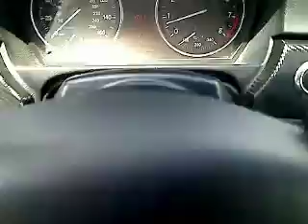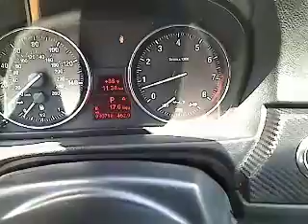2008 BMW 328 - Convertible San Antonio TX H122324A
2008 BMW 328 i - Stock#: H122324A

Gunn Honda
14610 IH-10 W

Includes a CARFAX buyback guarantee... Less than 31k miles!!! You don't have to worry about depreciation on this rip-roaring 2008 328 i!. Just Arrived. Safety equipment includes: ABS Xenon headlights Traction control Passenger Airbag Front fog/driving lights...Relax in the comfort of features like: Power locks Power windows Convertible roof - Power retractable hard top Climate control Rear air conditioning...